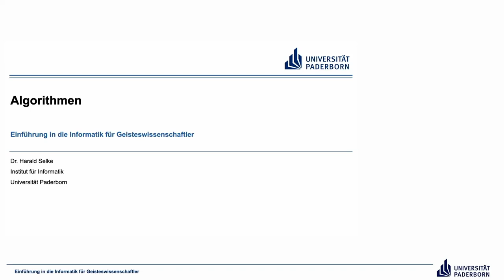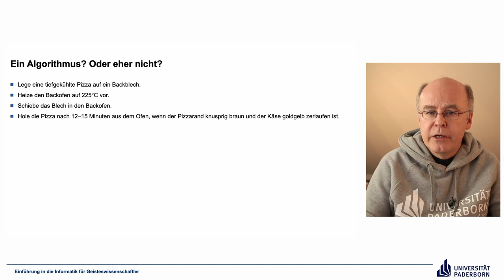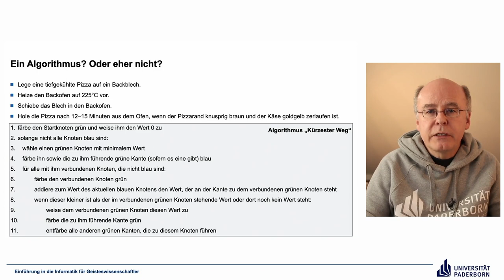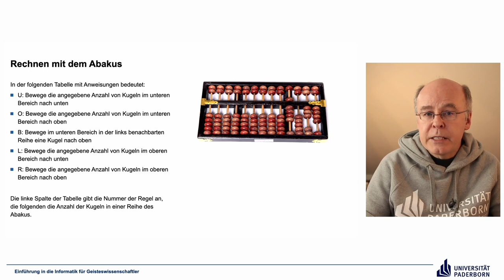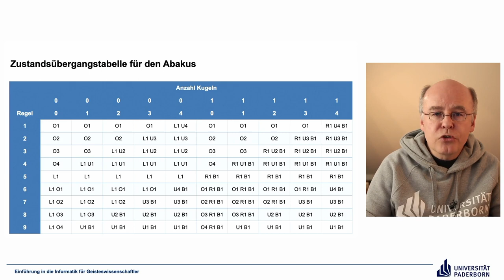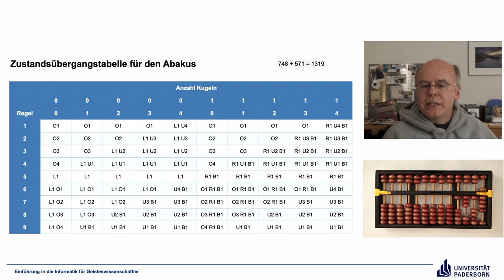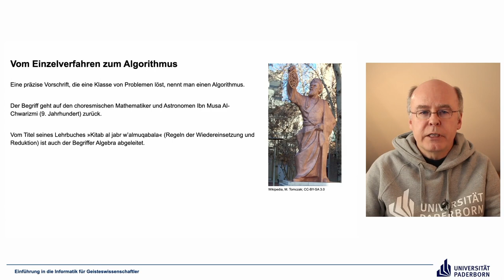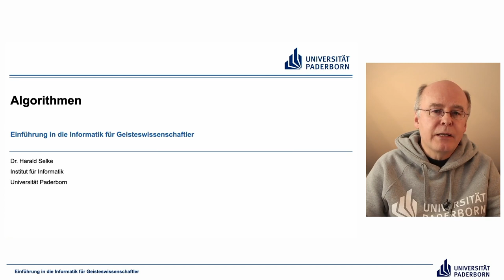EIG: Algorithmen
Abschnitte
00:00 Einleitung
01:12 Ein Algorithmus? Oder eher nicht?
04:02 Rechnen mit dem Abakus
05:25 Zustandsübergangstabelle für den Abakus
09:11 Vom Einzelverfahren zum Algorithmus
10:47 Definition Algorithmus
13:45 Abschluss